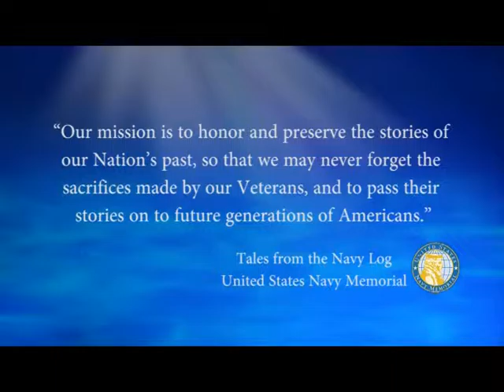USNM Interview of Ronald Gimbert Part Four Service at Chu Lai and Da Nang